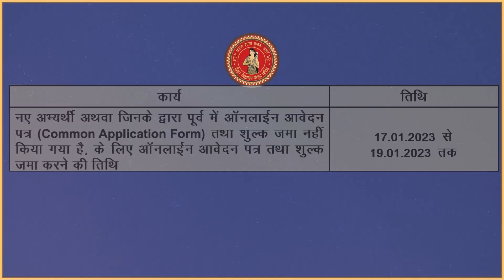D.El.Ed Second Spot Admission for Session 2022-24 : Details.